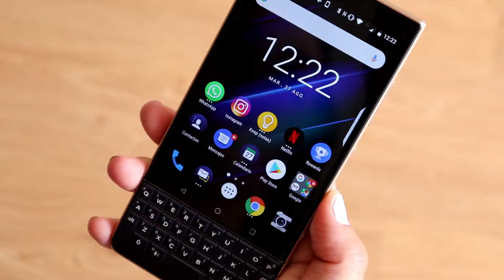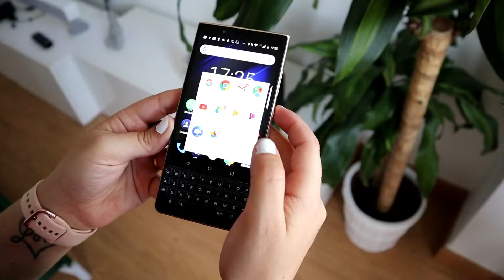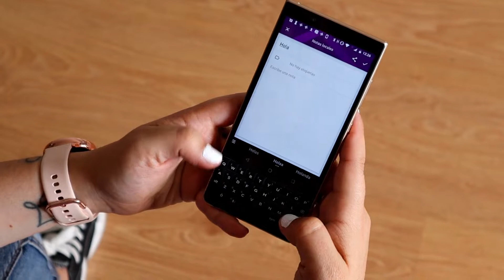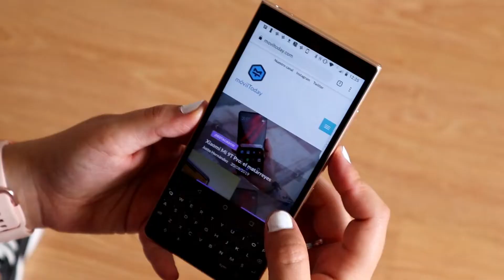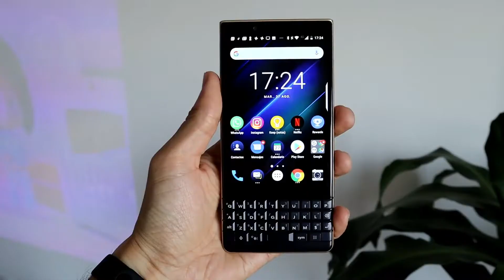BlackBerry KEY 2 LE REVIEW en español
He pasado una semana usando un móvil con teclado físico en 2019, se trata de la BlackBerry KEY 2 LE y te cuento mi experiencia.

Compra la BlackBerry Key 2 LE por poco más de 400 euros